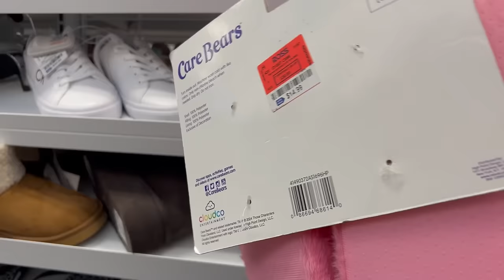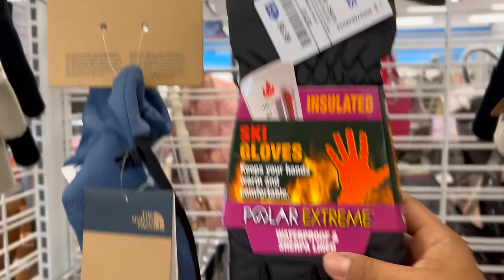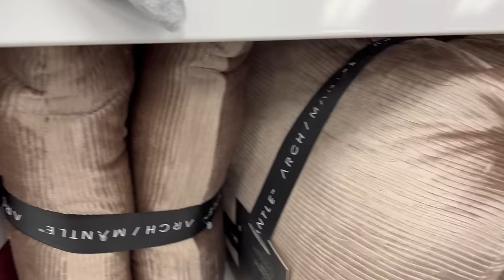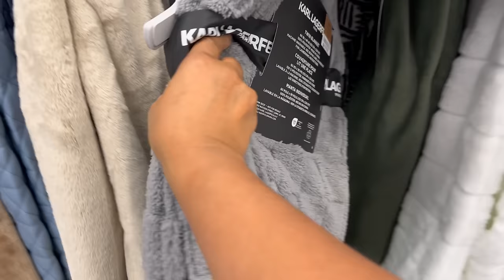Fin De Semana En ROSS‼️ La Tienda Mas Visitada Por Extranjeros Por Sus Precios Bajos❤️